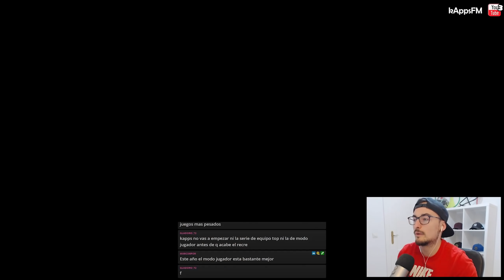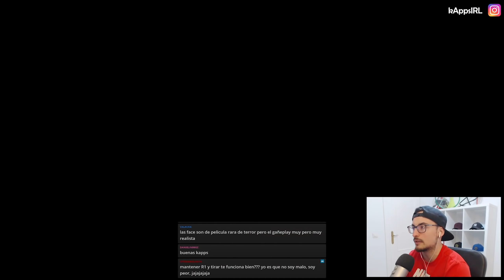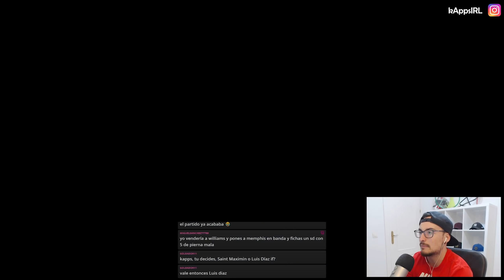SUFRIENDO AL MÁXIMO para CONSEGUIR la PERMANENCIA en PRIMERA 🥵 #15 FIFA 22 MODO CARRERA EXTREMO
El reto consiste en jugar tantas temporadas como se puedan jugar hasta ganar una Champions League. La idea inicial era hacer esta serie con el mismo equipo, pero en caso de que nos despidan, seguiríamos con otro club/es hasta lograrlo.

▬▬▬▬▬   PREGUNTAS FRECUENTES   ▬▬▬▬▬▬

● Cámara: Cooperativa (máxima altura, zoom 7)
● Dificultad: Va variando (con sliders)
● Modo Competidor: Desactivado
● Dificultad según jugador/a: Activado
● Velocidad: Normal